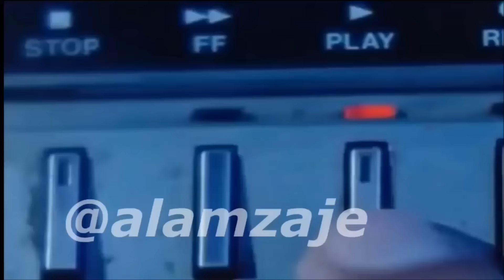كبري حسين عبدالغني بالبراك بالديربي